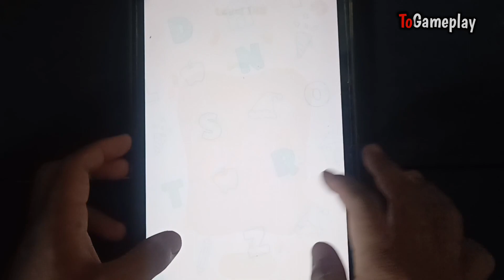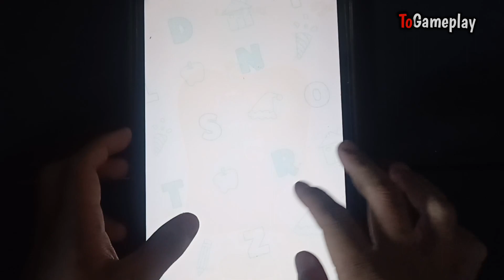Grimance Monster: Dop Story Handcam Gameplay Walkthrough Android,Ios Games - Part 614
--- All Playlist Togameplay ---